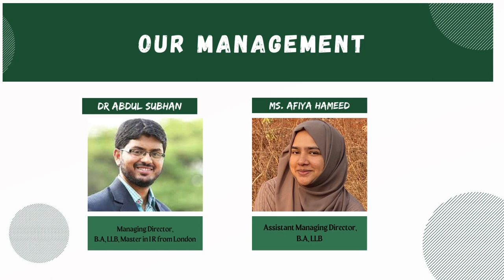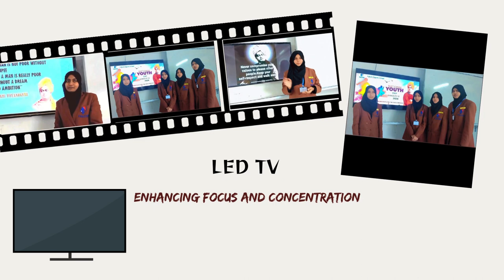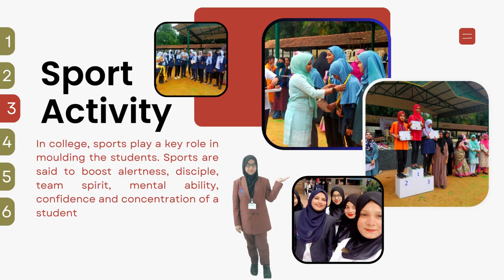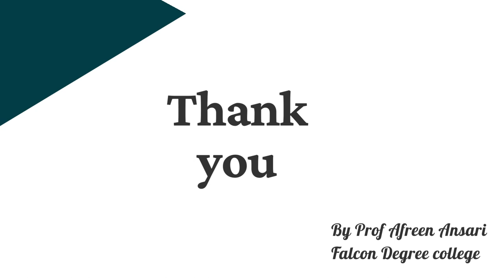Falcon Degree College